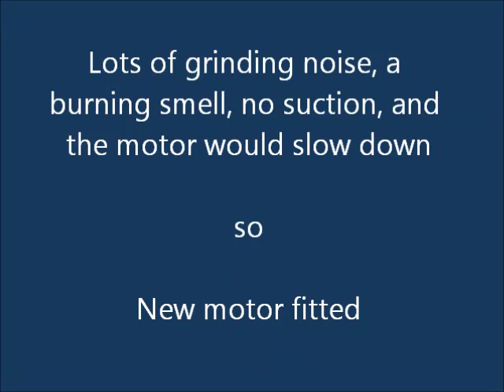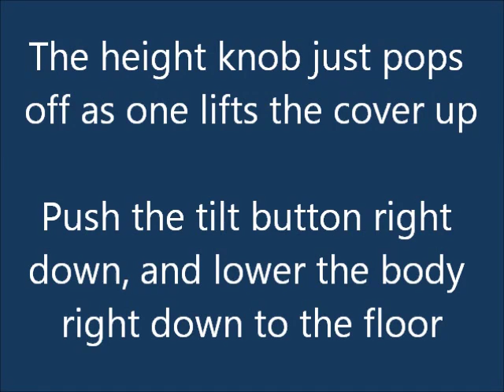Hoover pure power - sparks and smell. How to access the motor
I made a booboo. The bag split and got plaster dust inside the case. Whilst trying to clean it I got dirt in the motor, which messed it up. The motor would grind and would slow down whist I tried to vacuum. It also smelt real bad.of burning.

New motor fitted and off we go for another 14 years :-)